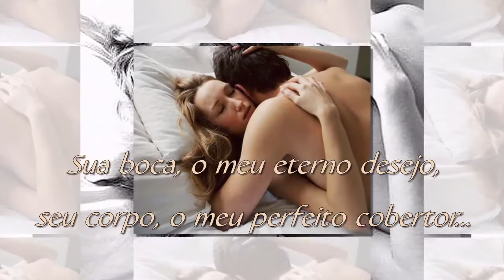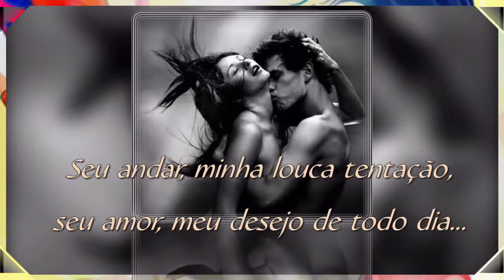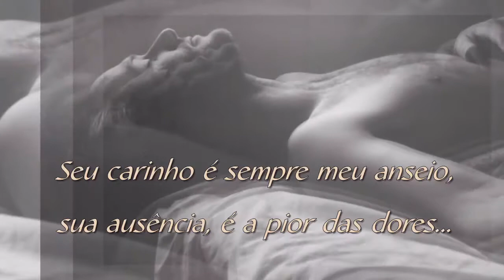TUDO DE VOCÊ - Luiz Santos